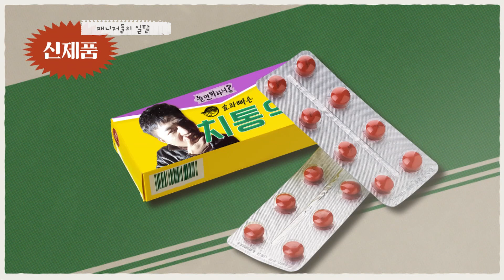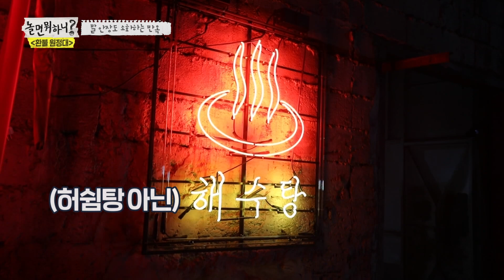엄정화x이효리x제시x화사 | 환불원정대 뮤직비디오 촬영현장 비하인드! | 놀면뭐하니? TVPP | MBC 201031 방송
환불원정대 뮤직비디오 촬영현장 비하인드 스토리!